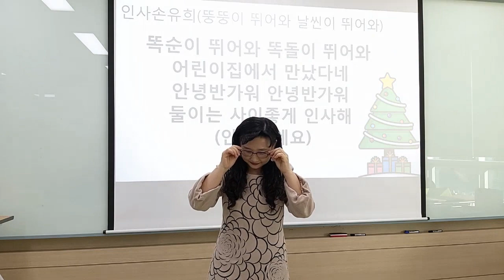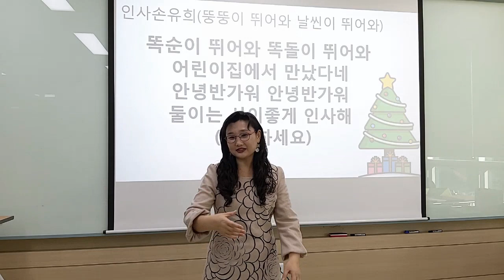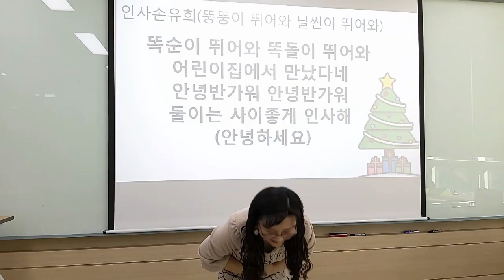[똑순이 뛰어와, 똑돌이 뛰어와] 인사 손유희, 추천손유희, 인기 손유희, 어린이집 손유희, 똑순이 뛰어와 똑돌이 뛰어와 어린이집 에서 만났다네